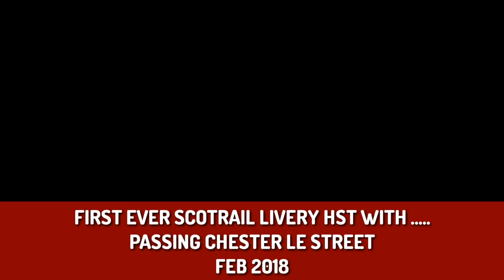First new livery Scotrail HST Passing at speed with ....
In this video we see Ex GWR HSTS NOW WITH SCOTRAIL
In there new livery today